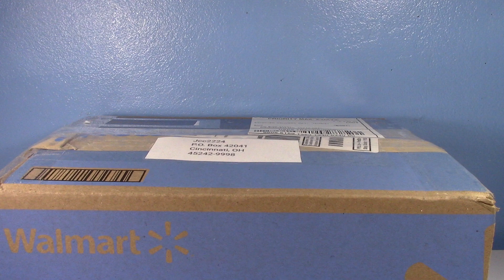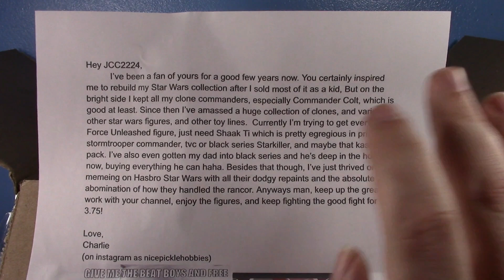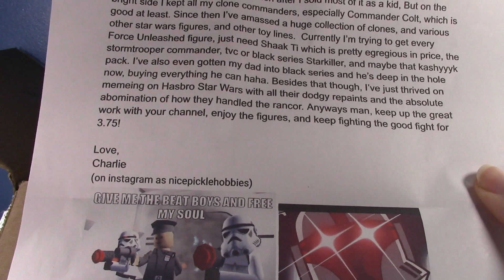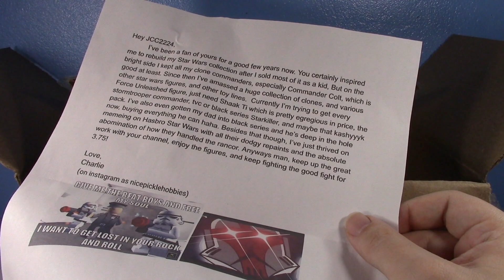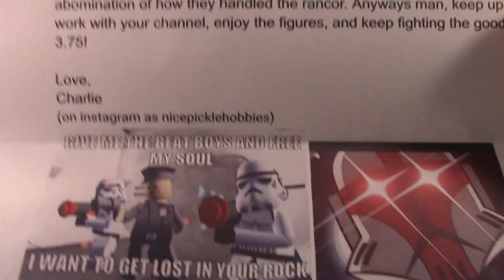P.O. Box Fan Unboxing: Aragorn is having a very bad hair day (Star Wars, LOTR, More!)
Special thanks to Charlie for the awesome package!

Jcc2224
Cincinnati, OH
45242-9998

FAQ:

1- Where do you get your figures?

2- Can you review ___? Can you make a ____ video?

3- Can I have ___?

Awesome profile picture made by Sesh Monkey on instagram! Check him out and give him a follow!

Binärpilot- Norland